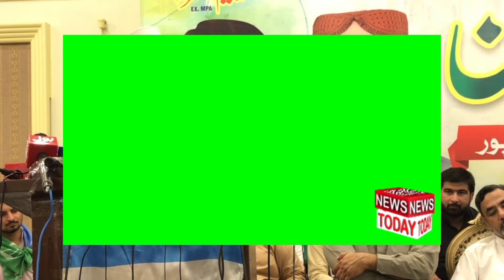Siraj ul Haq called unemployed digree holder youngsters for sit-in at Islamabad on 31 Oct 2021.